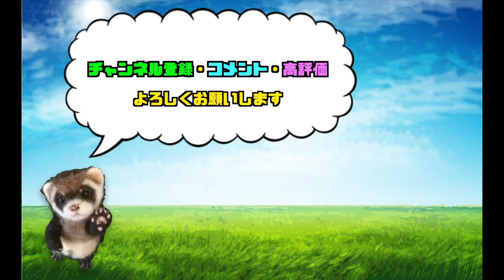1️⃣羊毛フェルトで作ろう【可愛いアメコカ】タポタポした口周りの作り方も教えちゃうよ！わかり易い解説付き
わたわたペットと一緒に１から、可愛くてリアルな　アメリカン・コッカ・スパニエルのお顔を作ってみませんか？
1️⃣と2️⃣を参考に作れば　お座りポーズのアメコカちゃんが完成します。
1️⃣は、タポタポした口周りと表情の作り方まで　解説付きで分かり易く丁寧に紹介しています。
わたわたペットの制作テクニックを惜しみなく公開していますのでぜひ参考にして　毛の表現が難しそうなわんこアメコカちゃんを手作りしてお友達や　ご家族を驚かせて下さいね☺️